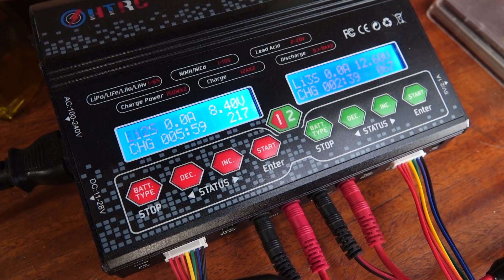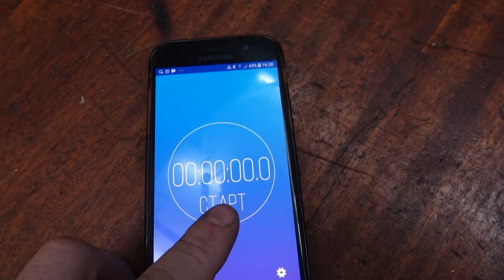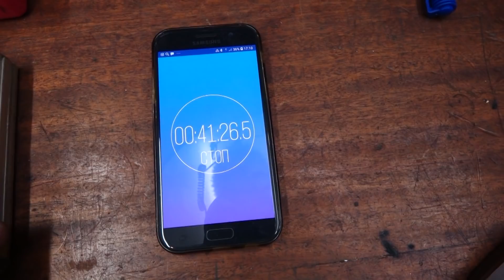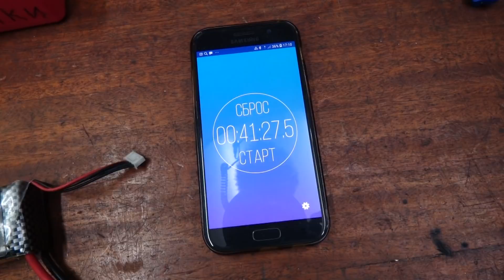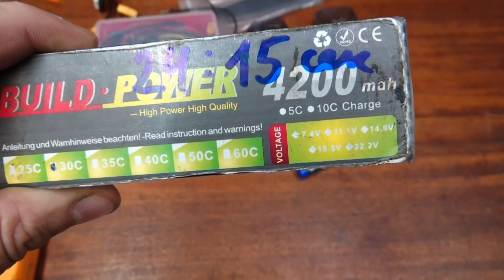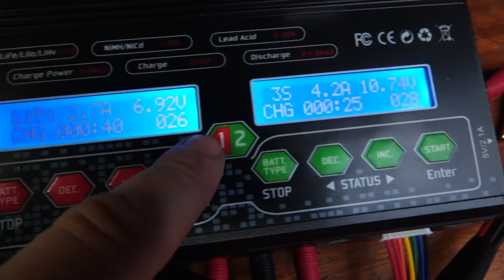Очень ЭКОНОМИЧНЫЙ электродвигатель с карбоновым винтом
Двигатель: F17601-Tarot-4008-Martin-RC-Brushess-Motor-TL2955-RC-Quadcopter-Motor-for-Quadcopter-Multicopter-Drone
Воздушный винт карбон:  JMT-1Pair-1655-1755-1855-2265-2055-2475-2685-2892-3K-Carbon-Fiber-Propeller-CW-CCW